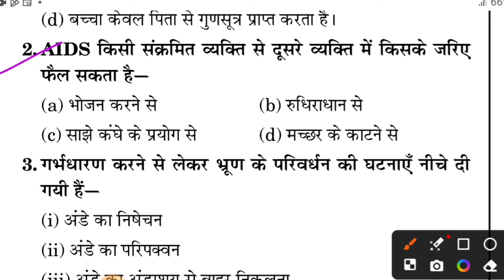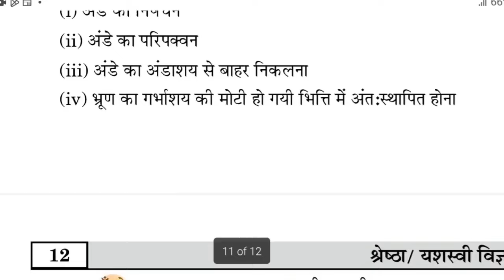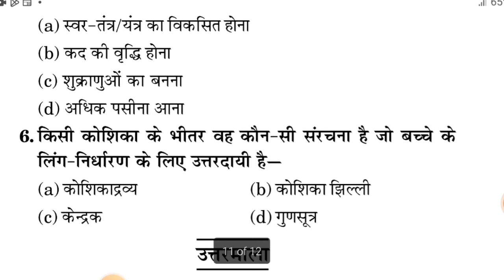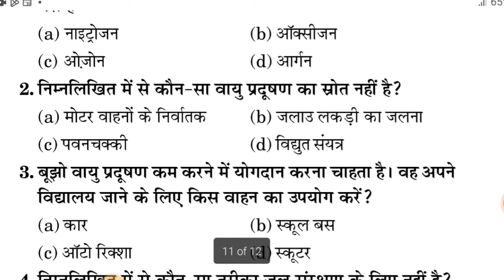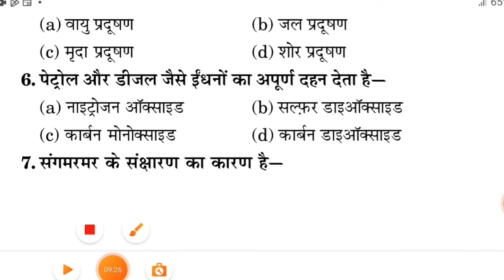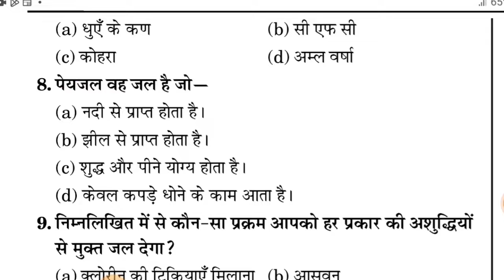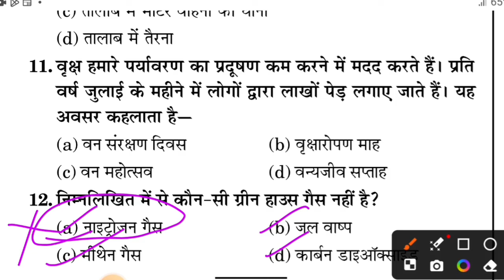Shreshta yojana 2024 | shreshta nets | shreshta NTA | श्रेष्ठा फॉर्म कैसे भरें | Shreshta ka paper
Shreshta form 2024 | shreshta nets | shreshta NTA | श्रेष्ठा फॉर्म कैसे भरें
Shreshta scheme 2024✅️ || Shreshta exam 2024 || श्रेष्ठा योजना
shreshta scheme kya hai
nav shikshan
Shreshta exam paper
श्रेष्ठा परीक्षा की तैयारी कैसे करें
श्रेष्ठ परीक्षा का फॉर्म कब आएगा
श्रेष्ठ परीक्षा की किताब
श्रेष्ठ योजना का फॉर्म कब आएगा
*बच्चों की प्रतियोगी परीक्षाए*
*अनुसूचित जाति वर्ग के बच्चे जो इस समय कक्षा 8 में पढ़ रहे हैं वह इस परीक्षा को दे सकते हैं इसका फॉर्म फरवरी में आने की संभावना है। पूरे भारतवर्ष के बच्चों के लिए 3000 सीटे हैं।*
SHRESHTA EXAM GROUP 4

*SHRESHTA GROUP - 3*

*SHRESHTHA GROUP-1*

*SHRESHTA GROUP -2*